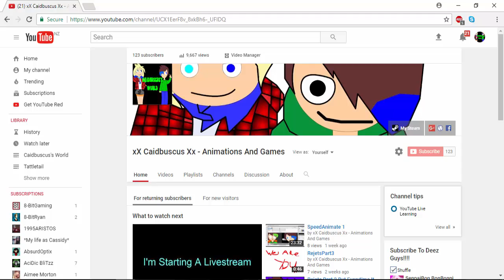I FINNALY DONE IT!!!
Yes i have done it!!!